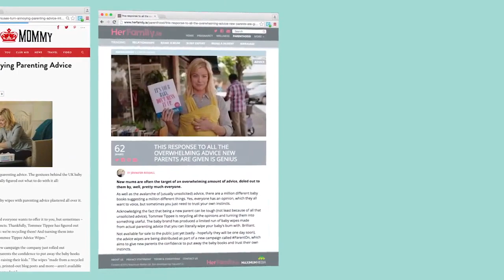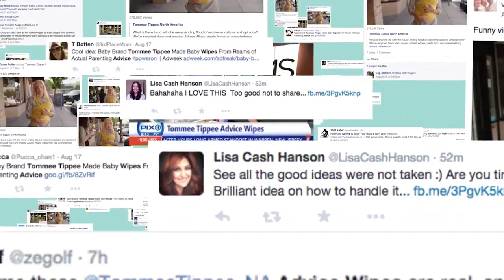Tommee Tippee『Advice Wipes』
Agency McCann NY